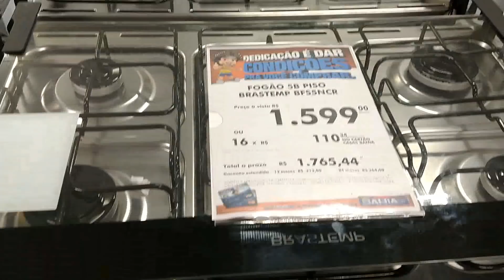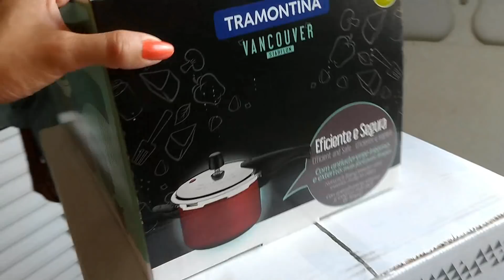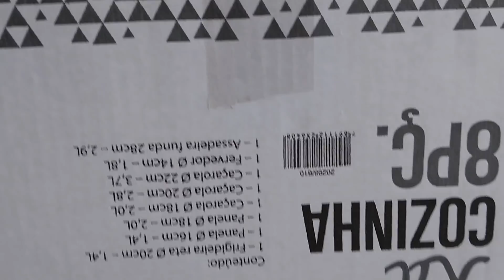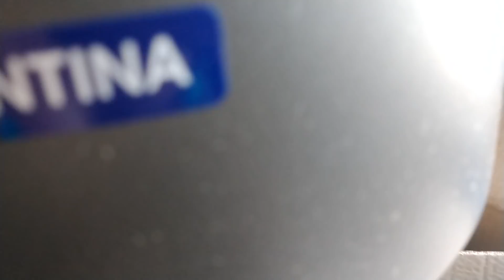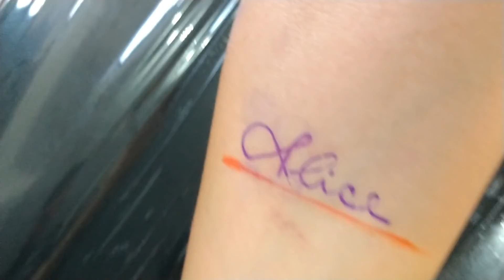Tatuei o Nome da Alice + Compramos Panelas e Fogão Novo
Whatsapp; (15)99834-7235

Quer mandar mimos para a Alice?
             Caixa Postal: 24
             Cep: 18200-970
             Itapetininga - SP